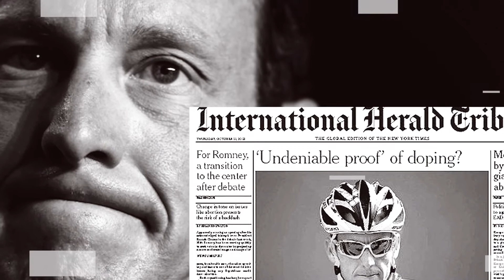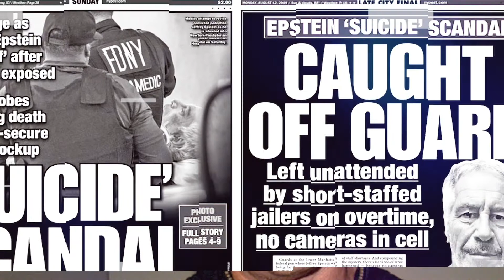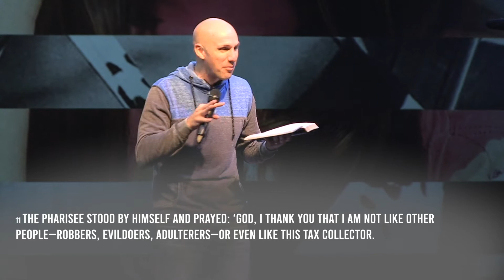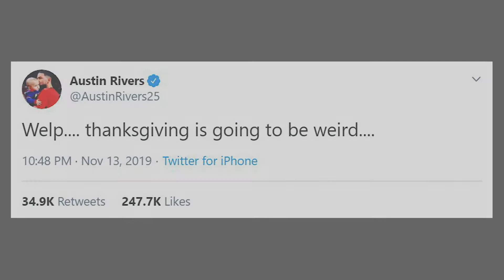Blind Spots - Brandon Bruce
Public vs. Private
Teaching Series
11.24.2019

🔴 Church Experience - Brandon Bruce

🔘 Sports clip courtesy of ESPN